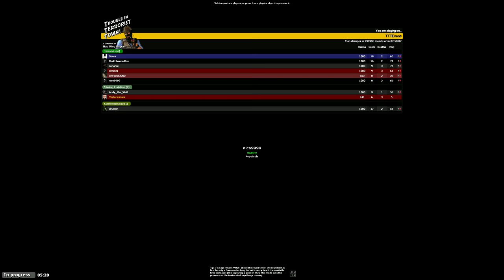TROUBLE IN TERRORIST TOWN [WQHD/2K] #161 - Gespräche über alles gleichzeitig ● Let's Play TTT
● Trouble in Terrorist Town #161 : Gespräche über alles gleichzeitig